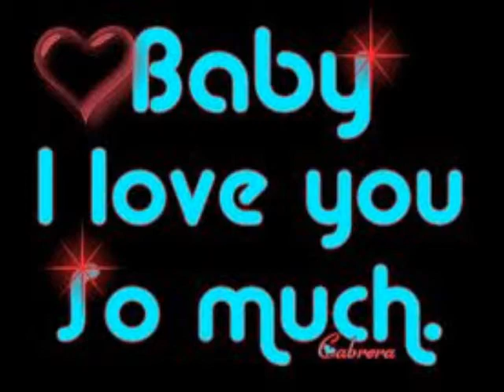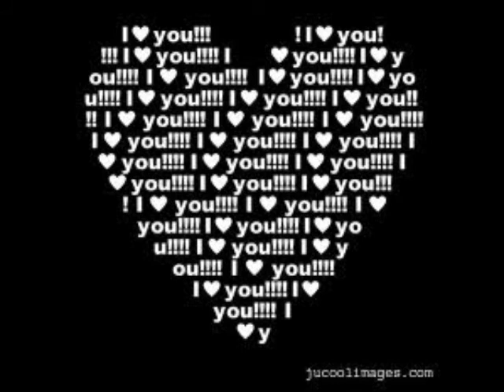keith urban - I wanna Be Your Everything